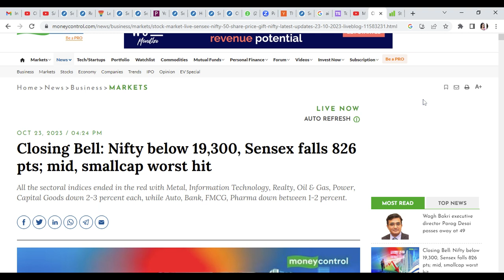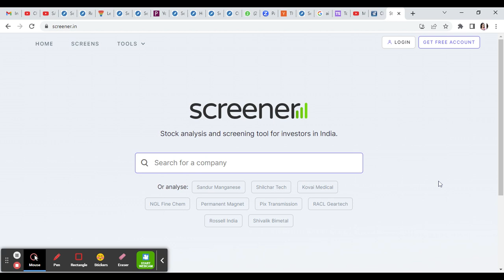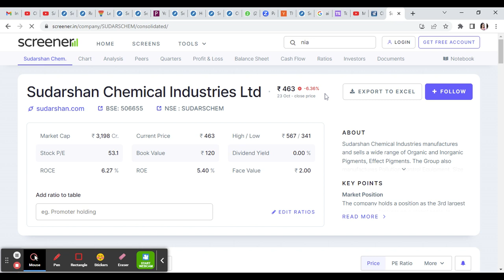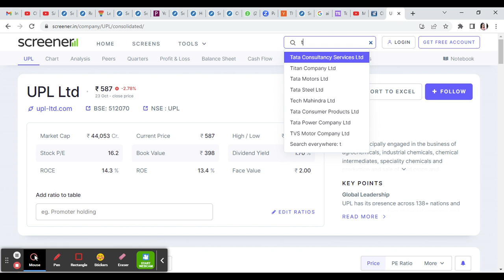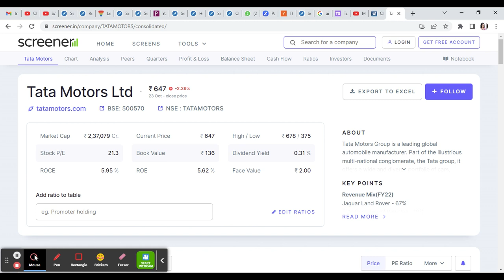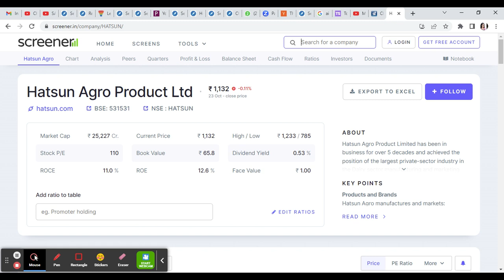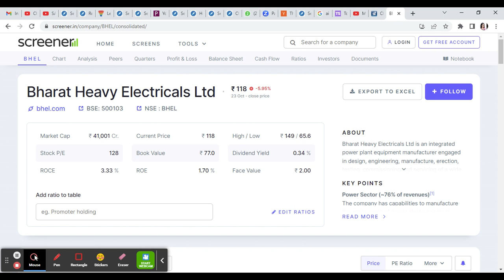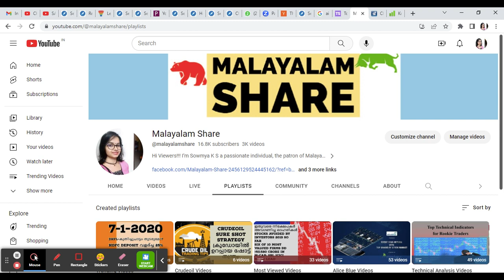Market Going to Crash?/Why This Fall?/Nifty Target 16800?/Swing Breakout Stocks/Malayalam Share/MS.